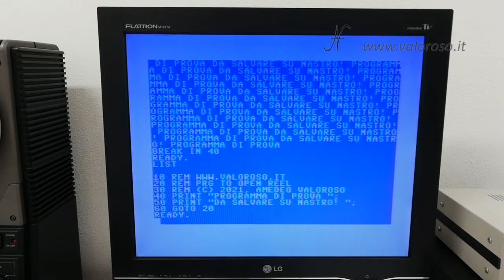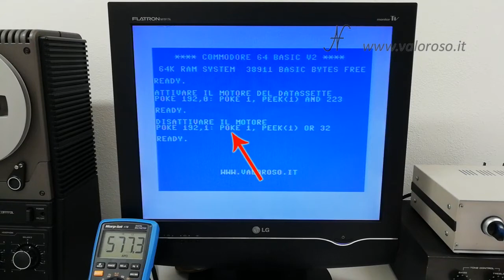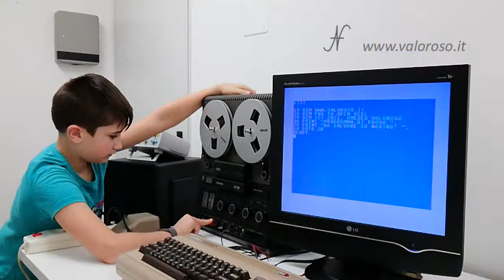Registratore a bobine open reel collegato al Commodore 64, salvare un programma con MP32C64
Mi sono sempre piaciuti i registratori a bobine aperte, sia quelli audio e sia le unità nastro per i computer.
Per questo ho deciso di collegare un registratore a bobine aperte Aristona EW5504 (equivalente al Philips N4504) al… Commodore 64!

Non mi riferisco alla sezione audio: non voglio registrare la musica SID sulla bobina, cosa che, ovviamente, sarebbe possibile.
In questo esperimento, provo a salvare un programma in Basic su una bobina, per poi provare a caricarlo.

Oltre al registratore Aristona EW5504 (Philips N4504) utilizzo anche un'interfaccia MP32C64, opportunamente modificata, che consente di salvare e caricare i programmi e i giochi del Commodore come file audio.

Ho mostrato come montare l'adattatore MP3 to C64, nel tutorial per saldatura di settimana scorsa:

Credits: nel video tutorial, la SID music è Glider Rider di David Whittaker.